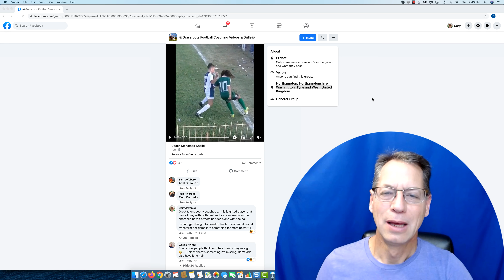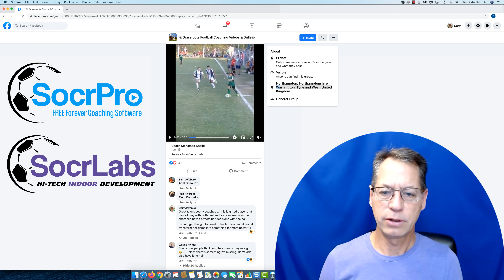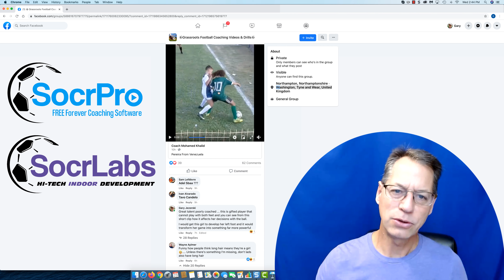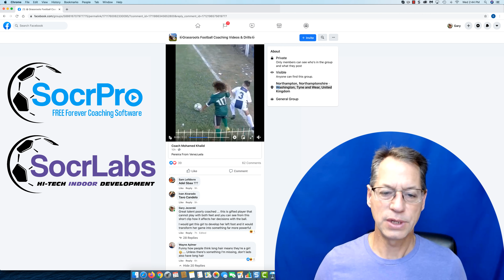You Can't Be Great At Soccer Unless...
... you use all the tools available to beat the competition.
Would you ever restrict a player from using their body, or head to make plays? Then why are so many players still not using both feet to play the game at the highest level possible?